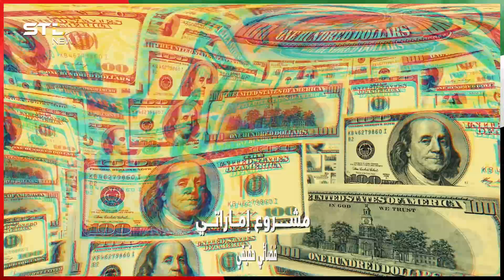الإماراتيون سيسكنون المريخ عام 2117 ثم يذهبون للزهرة.. ليست مزحة وإليك حقائق مدهشة!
عندما تسمع علماء يقولون " سنستوطن المريخ في عام 2117" ستعتقد أنهم بعض جهابذة فضاء أمريكا أو روسيا وربما الصين، لكن لن يخطر على بالك أن تكون هذه خطة فضاء إماراتية بمئات مليارات الدولارات لاستعمار الفضاء، إليك تفاصيل وحقائق مدهشة!!